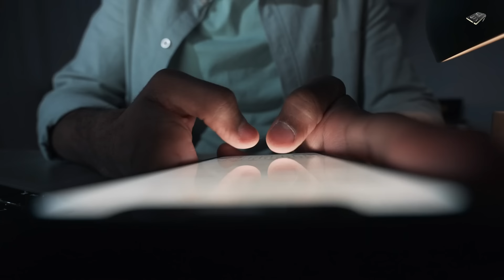Most Funny and Disco Female Naat Khawans of IndoPak (Hindi & Urdu)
Asslam o Alekum Dosto...! Humari aaj ki video chand aisi melad parhne wali aurton par mushtamil hai ke jo apne Disco andaz aur be pardagi ki waja se bohut ziyada badnam hain, dosto aurat ko awaz ke bhi parde ka hukum hai lekin yahan loud speaker par buland awaz se music ke saath melad ke naam wo sab kuch hota hai jo shayed sawab ka tu nahin balke azab ka baais zaroor banta hai, Dosto Mukammal tafsilat ke liye Video Mulahiza kijiye...